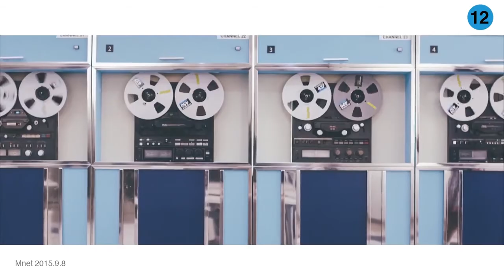REACTION AND REVIEW TO "Dumb Dumb" BY RED VELVET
Skip to 3:31 to check out our review if you don't wanna stick around for the reaction!

Thank you for supporting as always!

REACTION VIDEO REVIEW OKAYSIAN OK!HKC HKC STUDIOS K-POP KOREAN KOREA RED VELVET DUMB DUMB SEULGI WENDY JOY YERI